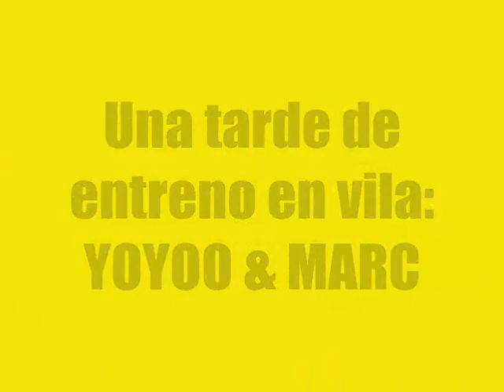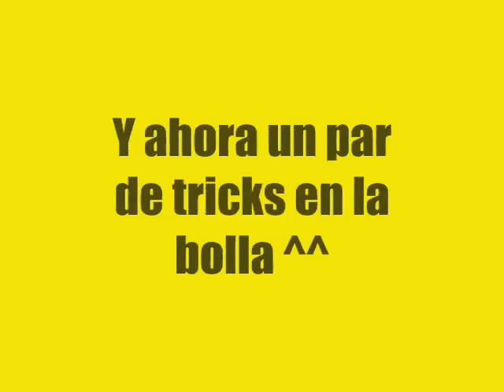vila 09 marc y yoyoo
Pués una tarde de entreno en vila  de los 2 y un par de tricks en la bolla de hace poco^^